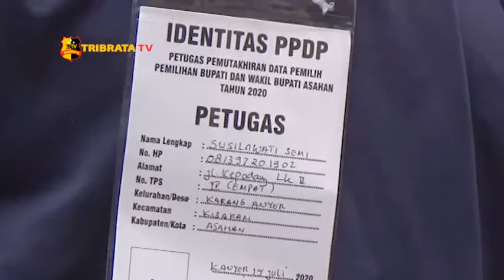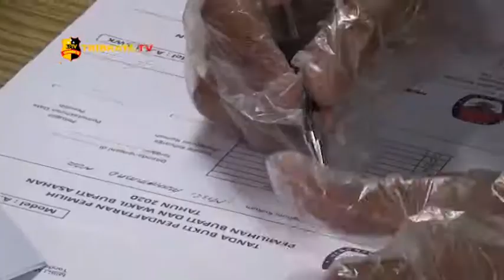KPUD ASAHAN LEPAS PPDP DIMULAINYA COKLIT SERENTAK PILKADA 2020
KPUD Asahan resmi melepas petugas pemutakhiran data pemilih [PPDP] tanda dimulainya pencocokkan dan penelitian [coklit] serentak pilkada 2020, di halaman KPUD Asahan jalan Sisingamangaraja, Kisaran Asahan Sumatera Utara.

Kegiatan diawali dengan apel pagi, pelepasan petugas PPDP dan pemberian tanda pengenal secara simbolis oleh ketua KPUD Asahan. Kegiatan tersebut diikuti pejabat pemerintah Polres Asahan komisioner Bawaslu, ppk, pps dan ppdp.

Mengawali pencoklitan serentak tersebut kpud Asahan, bawaslu, ppk, pps melakukan pendampingan kepada ppdp untuk pencoklitan langsung ke rumah warga.

Ketua kpud Asahan Hidayat mengharapkan dengan ditandainya kegiatan apel coklit serentak ini/maka kpu bersama jajarannya telah siap melaksanakan proses pemutakhiran data pemilih.

Berjalannya pencoklitan serentak tersebut KPUD Asahan berharap kepada masyarakat untuk bisa menerima petugas ppdp yang datang ke rumah - rumah agar proses pencoklitan yang sudah di mulai dari 15 juli 2020 hingga 13 agustus 2020 berjalan dengan baik.

Dari Asahan Sumatera Utara Agus Salim.